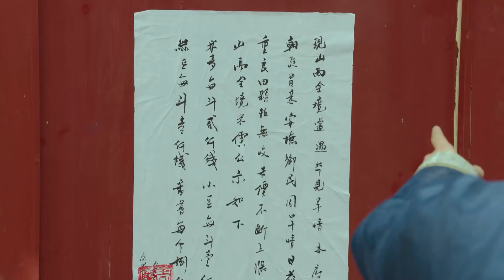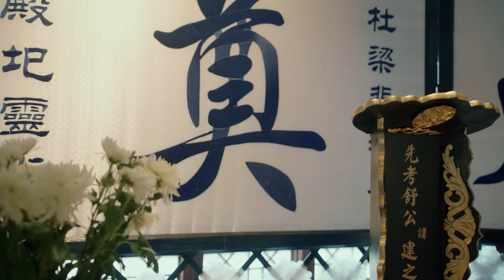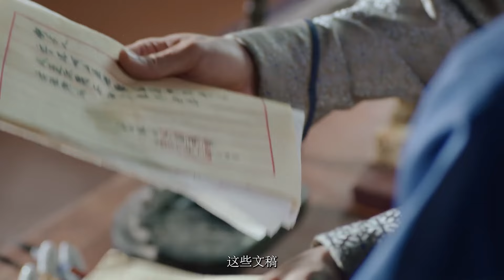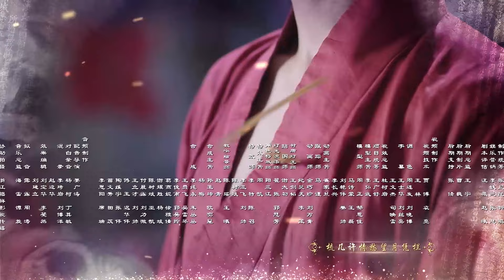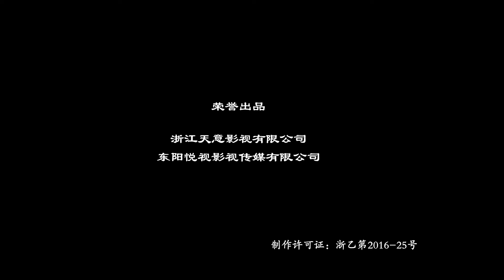【杨紫 】长相恋24 Love You Forever丨流落民间的前朝公主与少年皇帝，从欢喜冤家到两心相许，再到最后不得不反目为仇的爱恨纠葛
The drama tells the story of Princess Li Yihuan of the Ming Dynasty who meets Kangxi through a private visit in her humble attire. The two of them have known and agreed to each other, but are ultimately unable to resist the hatred of their country and family. They decide to remember each other in their hearts and forget each other in the world...